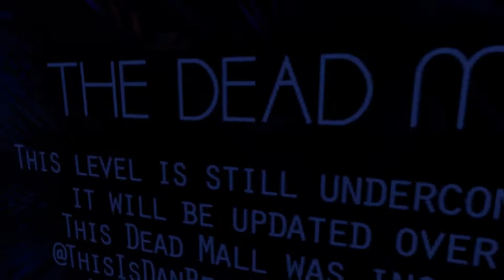DEAD MALL VR E2: Update/Walkthrough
This is the second video in a series featuring the development of my upcoming virtual reality experience for VR Chat: Dead Mall VR. This experience is inspired by This is Dan Bell's Dead Mall Series. This virtual reality production is being developed using Unity 5.6.3p1.